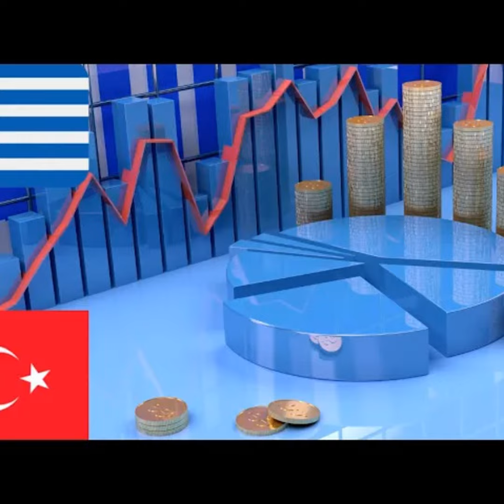#303: Σύγκριση μεταξύ Ελλάδας και Τουρκίας